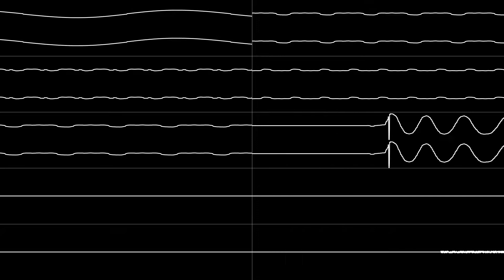Yuzo Koshiro - “Streets of Rage (MD/Genesis)” Full Soundtrack [Oscilloscope View]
NONE OF THE MUSIC IN THIS VIDEO IS MY OWN. Stereo Key: Top = Left, Bottom = Right

Tracks:
00:00 / The Street of Rage
01:38 / Player Select
02:29 / Fighting in the Street
07:24 / Dilapidated Town
10:50 / Moon Beach
15:53 / Keep the Groovin'
19:11 / Beatnik on the Ship
23:33 / Stealthy Steps
26:35 / Violent Breathing
28:31 / The Last Soul
31:54 / Level Clear
32:03 / Attack the Barbarian
35:13 / Big Boss
36:52 / Game Over
36:57 / You Became the Bad Guy!
40:35 / Good Ending

Requested by Hunter’s Moon.